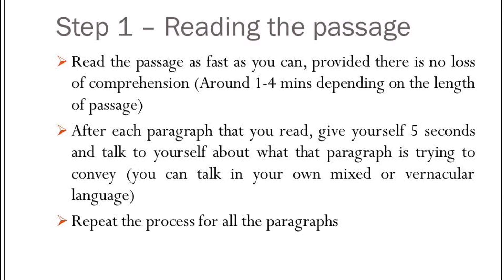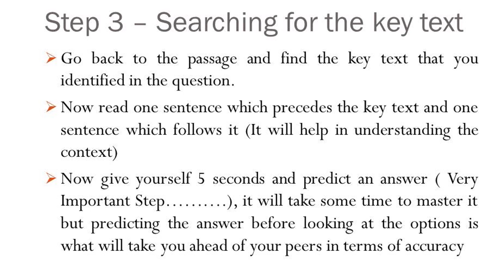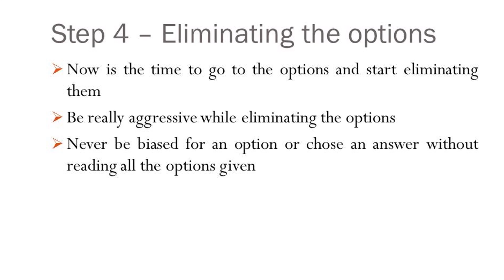Formula to crack the Reading Comprehension – CAT, GRE, GMAT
Formula Story - News/Media/Education Website